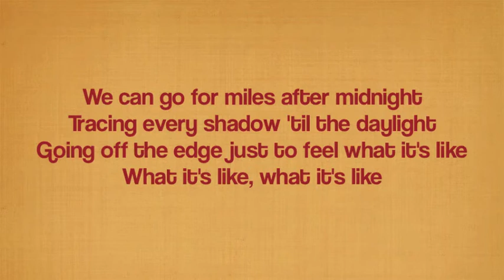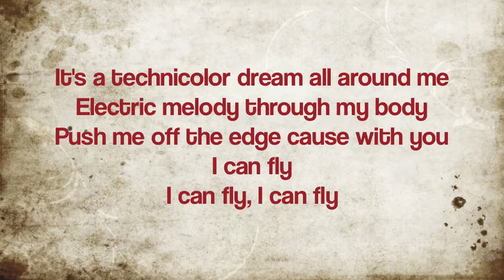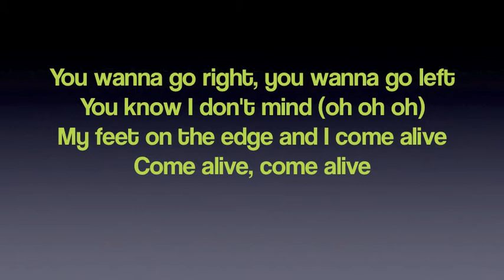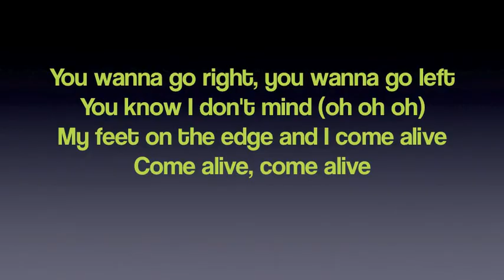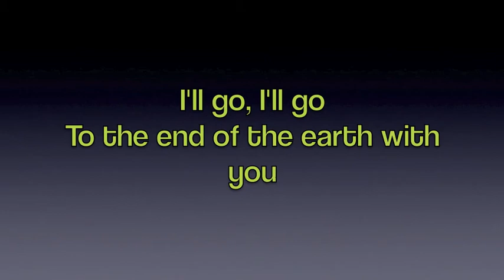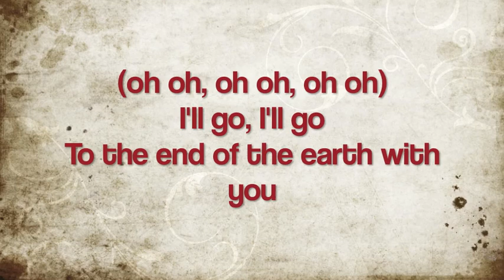Jessica Mauboy To the end of the earth Lyrics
Jessica Mauboy

To the end of the earth

Lyrics